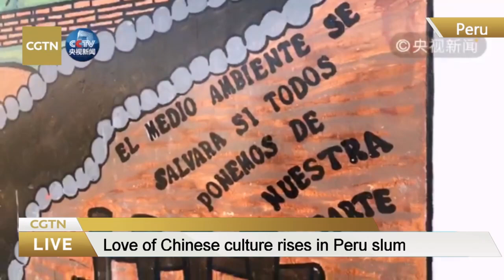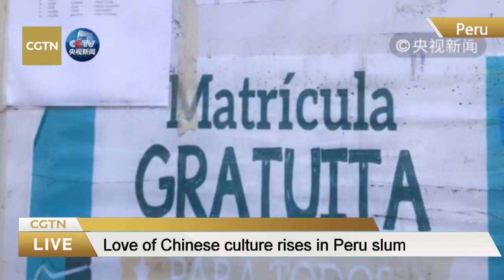Live: Love of Chinese culture rises in Peru slum走进秘鲁贫民区 汉语课深受欢迎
Kids from a slum in Chorrillos District in Peru have been increasing their love and knowledge of China thanks to China’s Confucius Institute, which has been teaching them about the Chinese language and culture. But how much do the children really know about China? Let's explore more about the teachers who make this experience possible and the kids who are infatuated with China.